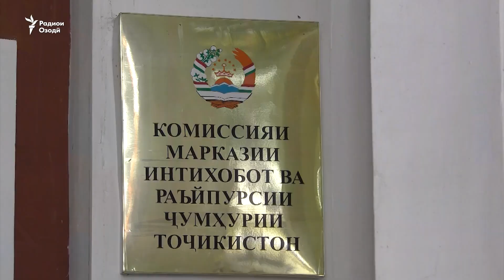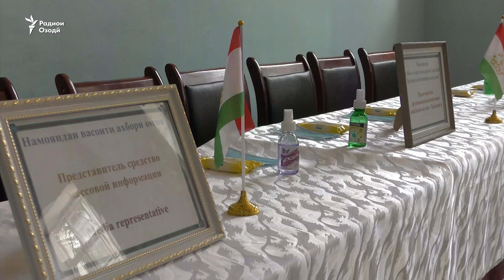Интихобот дар давраи коронавирус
То интихоботи президентӣ дар Тоҷикистон 18 рузи дигар боқӣ мондааст.  Дар нуқтаҳои раъйдиҳӣ омодагии ба қабули овоздиҳандаҳо ҷараён дорад. Масъулони Комиссияи марказии интихобот гуфтанд, ба ин маъракаи сиёсӣ дар саросари кишвар 68 ҳавза ва беш аз се ҳазор  қитъаи овоздиҳӣ роҳандозӣ шудааст.